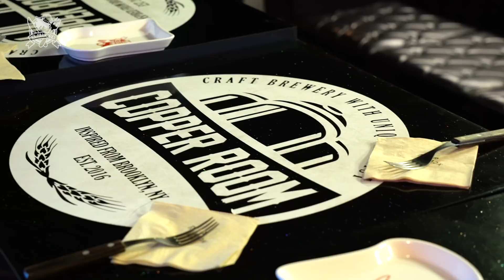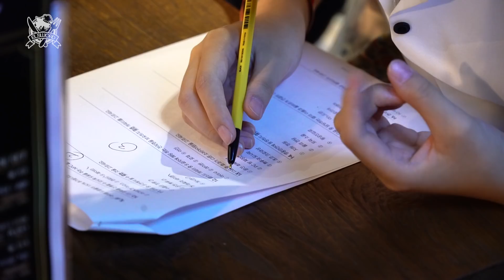[엘소드] 2018 천생엘분 현장 스케치